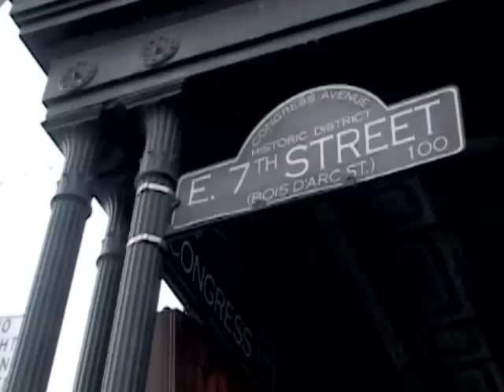Official trailer for Austin in Film- Featuring Steve Muccini and Shona Kerley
Austin in Film is a web show and online environment dedicated to the Austin film scene. This will include not only all of the amazing and talented filmmakers here in town, but will also feature some of the top filmmakers from around the world who visit Austin for our international and regional film festivals.
Austin is known as a wonderful place to come and make a movie, not only for the amazing diversity of locations and access to lots of local cast and crew, but just because it is a great place to hang out or live. Time and again you hear filmmakers and actors talking on IFC and Sundance channel during SXSW or AFF about how much they love coming here to shoot. With the new film incentive package becoming a law, it is unquestionable that more productions will be heading to town and more of the people who make the films will be moving here too. This is all a great source for interviews and web shows which relate to the film industry, from highly technical content to just great entertainment oriented shows. In addition, we will feature original content created by Austinites as well as those who produced their project here.
Austin in Film will be a showcase for all of the current and soon-to-be filmmaker residents mingled together with names and faces known around the world. This diversity of content will not only be a great marketing tool for Austin and the state, but also a great source of content to be viewed by anyone who loves watching movies.
Promotion will include a launch from the current section of Austin.com called, Austin in Film for which the producer of this project is the section editor and primary writer. You can see a trailer for the pilot episode and the editorial content about the Austin film scene